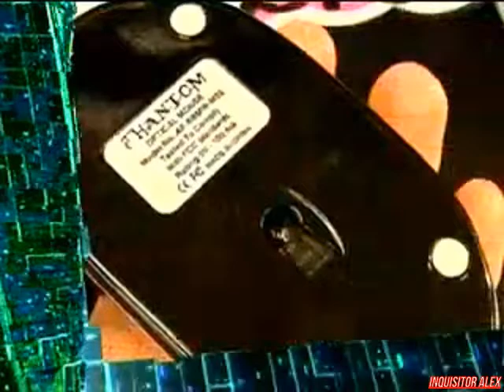08 - Cyber Sport (ТК "7ТВ", 2008 год) 480p HD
08 - Cyber Sport (ТК "7ТВ", 2008 год)

Новости Киберспорта:
- В сильнейших канадских коллективах произошла перестановка;
- Официальные представители европейской лиги NGL опубликовали составы команд прошедшие в финал сезона 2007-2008 по дисциплине WarCraft 3;
- 6 марта в рамках компьютерной выставке CeBIT пройдет финал второго сезона чемпионата Intel Extreme Masters по дисциплинам CS 1.6 и WC3;
- Завершился групповой этап корейского чемпионата по игре StarCraft.

Школа Виртуального спорта:
- Моменты игры с Desert Eagle в Counter-Strike: Source.

Новейшие киберспортивные девайсы:
- SENKO Phantom;
- Оптимус Тактус;
- SilverStone Sabertooth;
- Wireless Gamepad MadCatz (PS3) .

Турнир:
- Матч между Сборная России - Сборная Норвегии
Игра: Counter-Strike: Source
Карта: de_dust
Итоговый счет: ...
Над передачей работали:

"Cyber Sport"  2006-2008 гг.